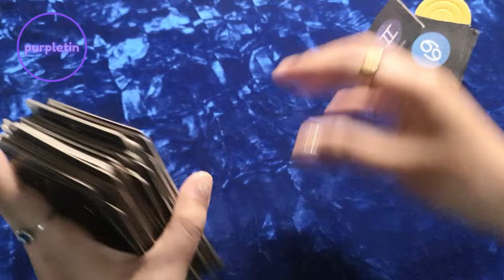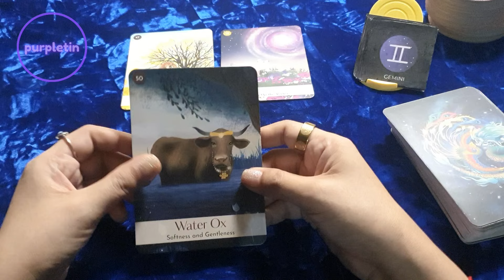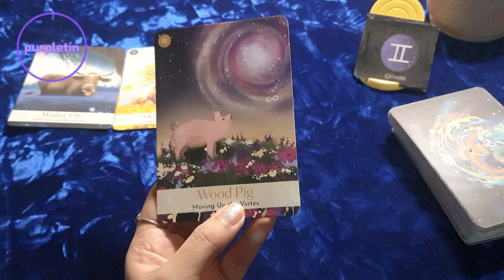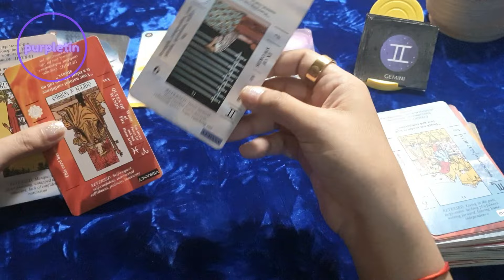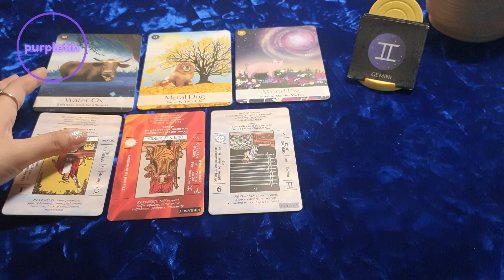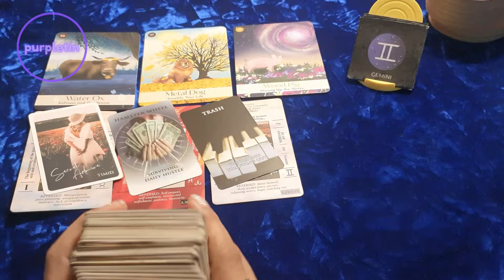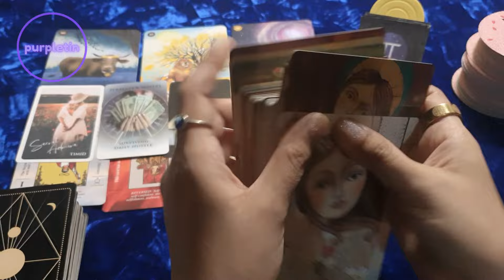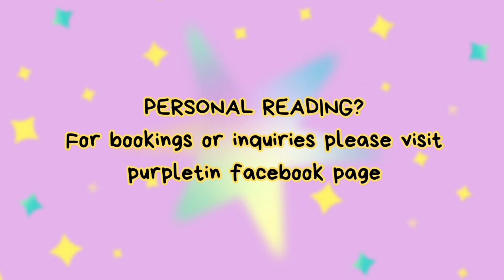GEMINI ♊ Mga Dapat Mong Malamaman Ngayong August 4-10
Personal readings?